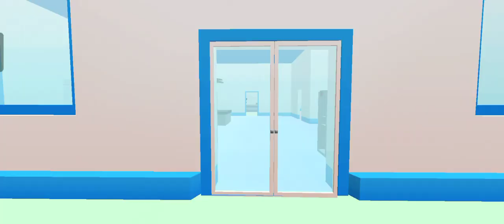Dude Theft Wars Part 2